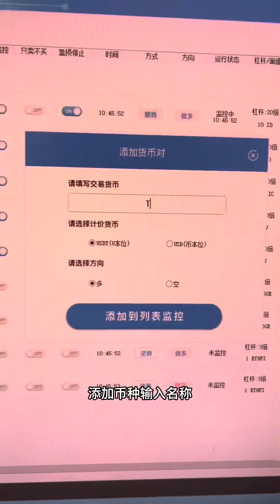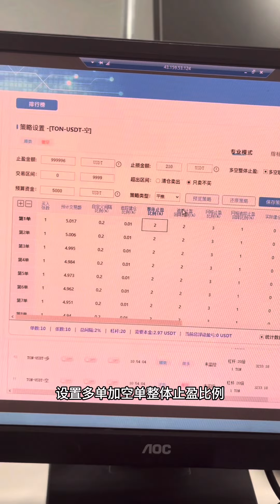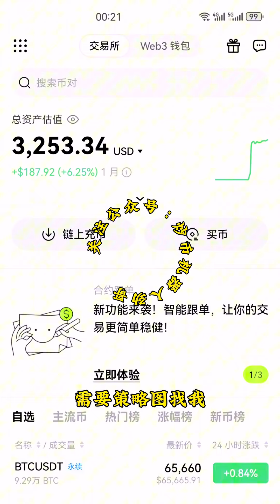火爆#币圈 的#TON 生态系统，在二级市场上涨 8 倍，势头超猛。用 CCG合约机器人 做顺势多空联动，会有什么意想不到的效果呢？进入这个视频教程学习一下吧